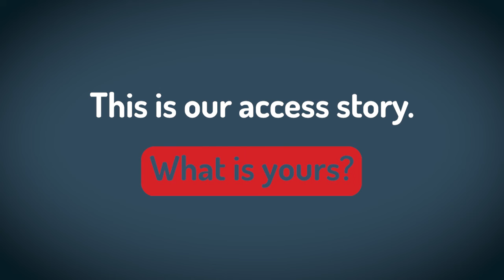Global Stories Snapshots: Patent Opposition Stories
In the occasion of the Pre-Virtual Global Summit on Intellectual Property and Access to Medicines (GSIPA2M 2021), activists from around the globe shared their testimonies on opposing to patents on medicines in their countries.

This video is a result of the 20th anniversary of the Doha Declaration and civil society reflections on achievements and losses throughout history. WTO TRIPs agreement was wrong since its very creation, a system designed to prioritize profits before lives. This has not stopped activists from around the world to oppose to big pharma shameless greed. These are their stories.

Speakers:
Alma de Leon - ITPC LATCA
Anatoly Leshenok - People+
Patrick Durisch - Public Eye
Poverga Ruslan - Positive Initiative
Theau Brigand - MDM

©Make Medicines Affordable & International Treatment Preparedness Coalition